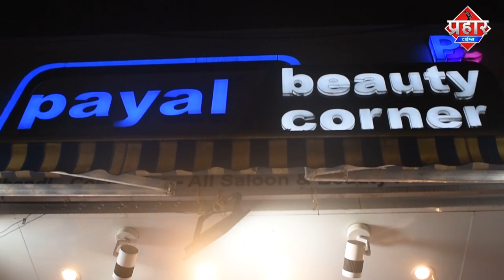बढ़ते महिलाओं पर अत्याचार पर चढ़ा राजनीतिक रंग||Islamuddin khan ||Aapka Prahar Times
बढ़ते महिलाओं पर अत्याचार पर चढ़ा राजनीतिक रंग |

महिलाओं पर हो रहे अत्याचार पर महाराष्ट्र सरकार के खिलाफ बीजेपी महिला कार्यकर्ताओ ने निकाला मोर्चा